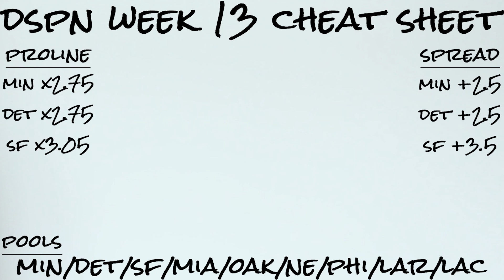Week 13 NFL PICKS! Straight Up and Against The Spread!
Everybody loves an underdog! Or, more accurately, everyone loves the payout from betting on underdogs. Here's 3 dogs that I think will pay off in my Week 13 NFL Picks, straight up and against the spread!

To make your own SPORT SELECT ticket, visit online. Odds and lines are decided on and posted by SPORT SELECT. Lines and odds are subject to change and cancellation.

LIKE ME at Facebook.com/Dalby
LOOK AT ME at Instagram.com/DalbyFM